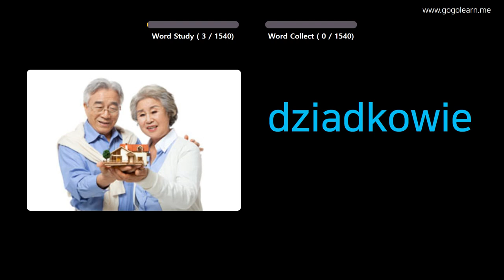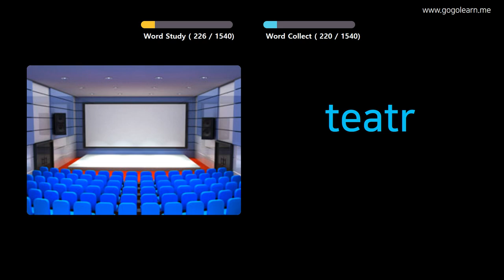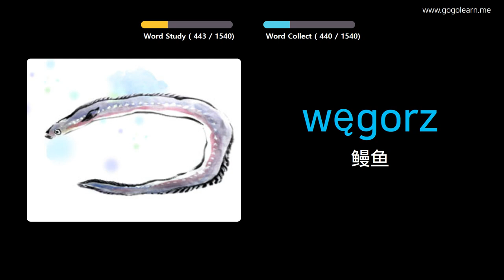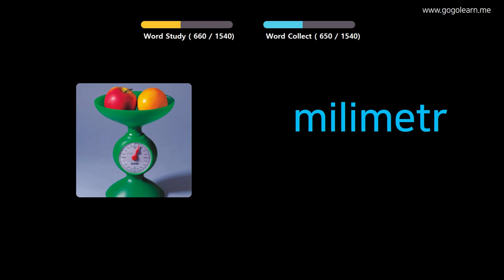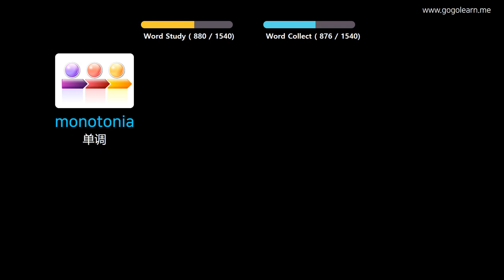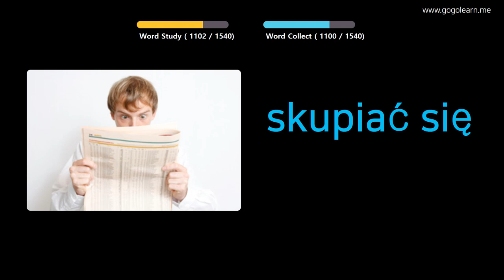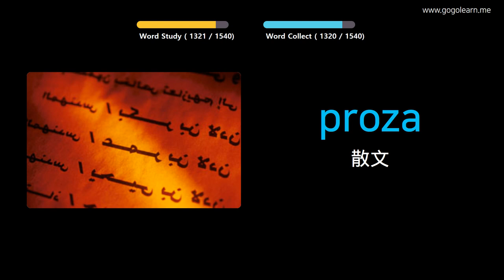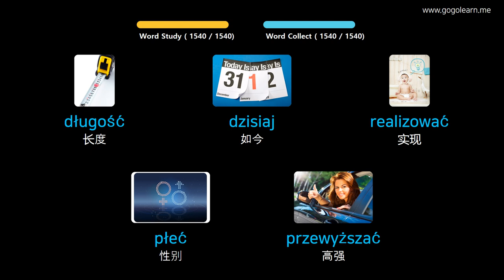通过图片学习波兰语|波兰语词汇基本 | Golearn